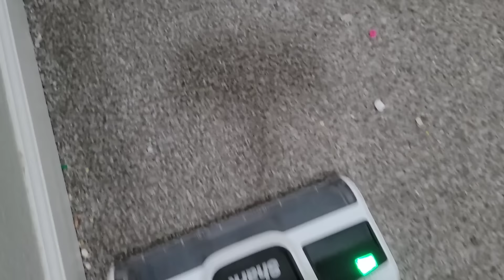Request Bonanza 🥳 🌈 🎉 | Jessica Siravo Requested